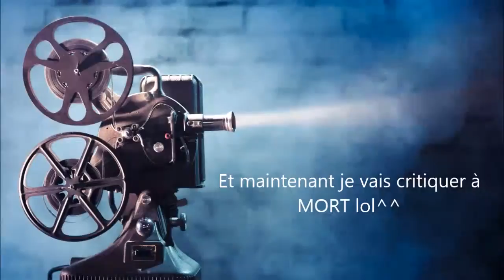Critique Star Wars Episode 7 Le Réveil de la Force Partie Film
Suite de la critique de Star Wars 7. ^^